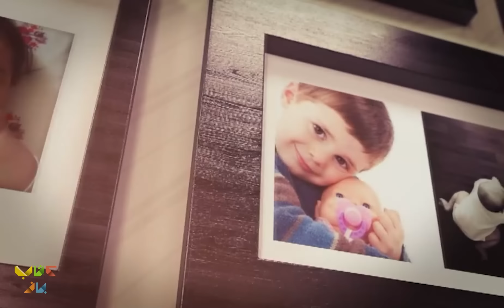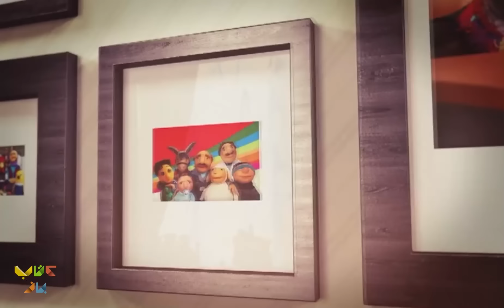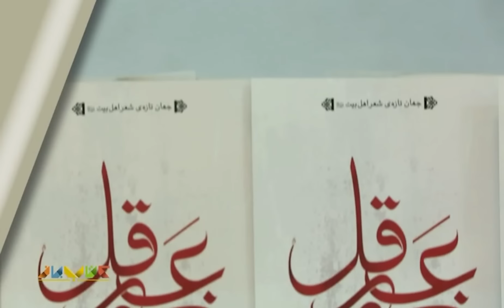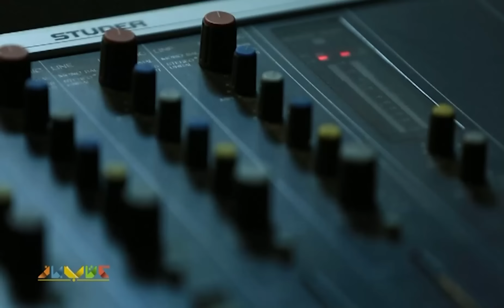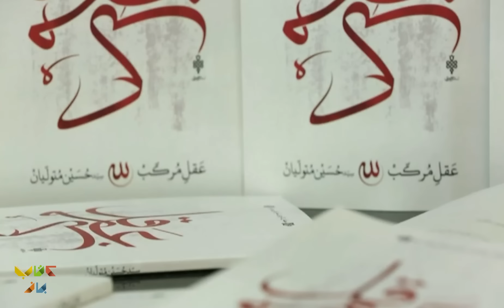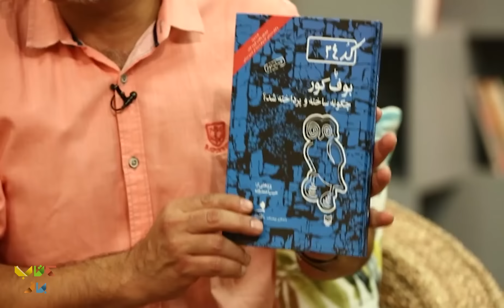گفتگوی جذاب سروش صحت با محمدرضا هدایتی؛ بازیگر و خواننده - فصل دوم کتاب باز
در جدیدترین قسمت کتاب باز یه مهمون جذاب و دوست داشتنی دیگه داریم.
خوبیه این قسمت به اینه که محمدرضا هدایتی از اون افراد مشهوریه که کلی باهاش خاطره داریم و برامون خیلی حالت نوستالژیکی داره.
محمّدرضا هدایتی (زادهٔ ۱۳۵۲ در چابهار) بازیگر سینما، تلویزیون، تئاتر، صداپیشه و خواننده ایرانی است. وی به خاطر نقش‌های کمدی در سریال‌های تلویزیونی به کارگردانی مهران مدیری شهرت پیدا کرده‌است.اما پیش از آنکه به شهرت برسد در عرصه تئاتر بسیار فعال بوده‌است.

تهیه کننده و کارگردان : محمدرضا رضائیان
مجری : سروش صحت
کارشناسان برنامه : مجتبی شکوری
مسعود فراستی
رشید کاکاوند
احسان رضایی
حسن فروتن

:Guest in this part of the Ketab Baz program👇👇
  Mohammad Reza Hedayati, the actor and singer of our country, has been Soroush Sehat's guest in one of the programs of the new chapter of Ketab Baz and he has had a different conversation with him in this program.